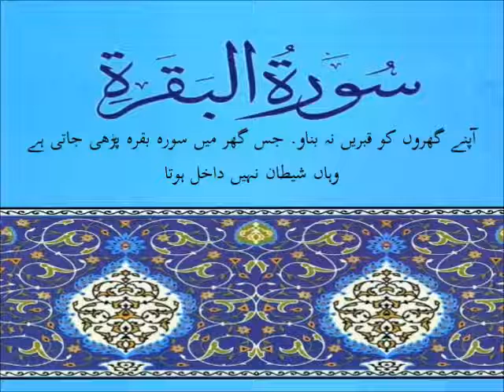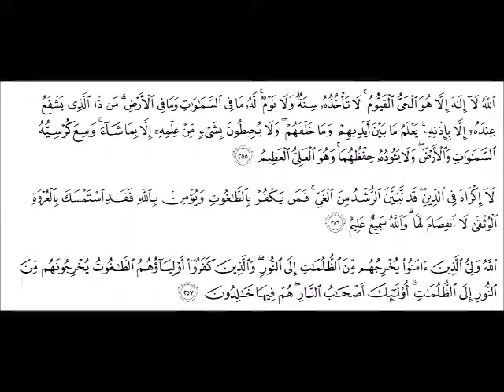سورةالبقرة کا تعارف و فضائل - An Introduction to Surah e Baqara by Amma Ojha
An Introduction to Surah e Baqara
سورة البقرة کا تعارف و فضائل
By Amma Ojha